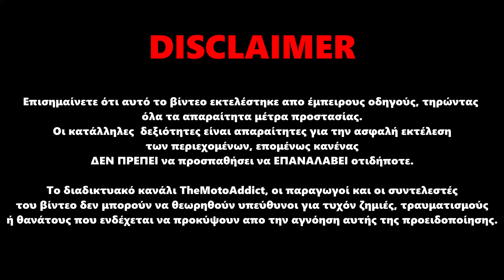Με Βγαζει ΕΚΤΟΣ Εαυτού!!! | MT-07 2020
Αν θες να βγάλεις το ABS από το MT-07 θα πρέπει πρώτα να μάθεις να κάνεις σούζα!!
➨|Το κράνος μου HJC RPHA11

★★★Social Media★★★